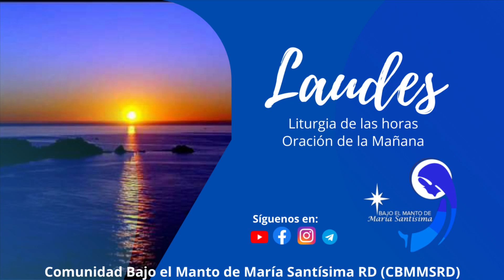Oración de la mañana (Laudes) 25 agosto 2022